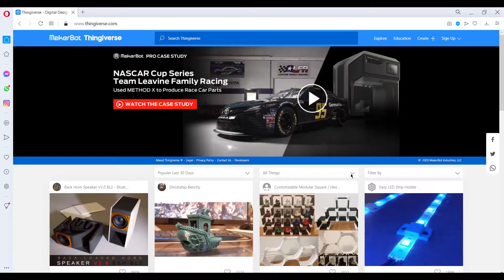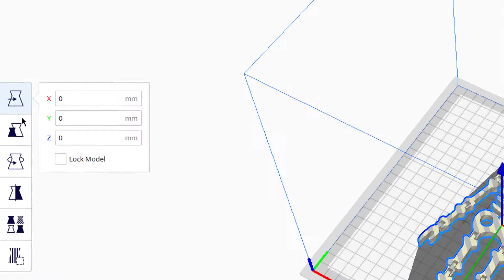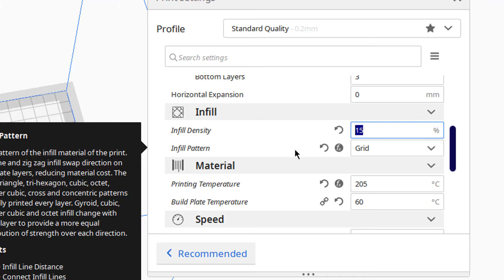3D Printing a Flexi-Skeleton (Timelapse and Cura Settings)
3D Printing,
Flexi-Skeleton,
Timalapse,
Cura Settings,
3D,
Skeleton,
Toys,
Cura,